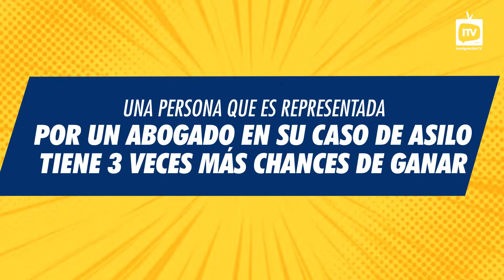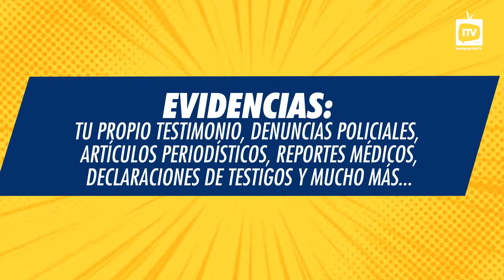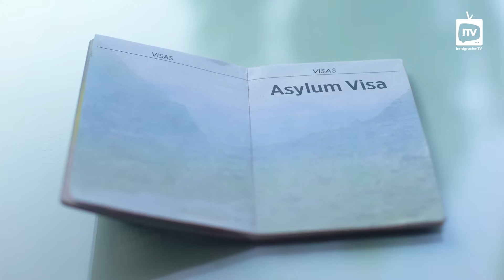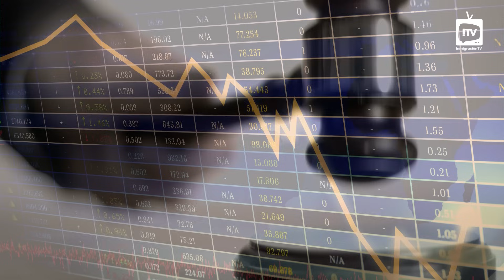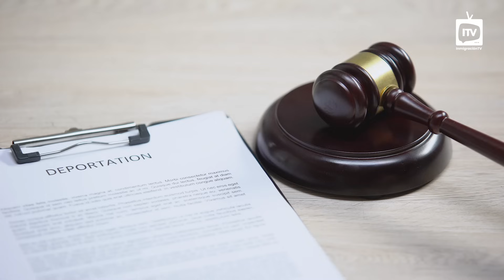🇺🇸 ASILO: 7 Consejos del EX OFICIAL DE LA CORTE!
🇺🇸 Soy Gianfranco De Girolamo, abogado de inmigración en Los Angeles, California. Trabajé muchos años como Consejero de los jueces en la Corte de Imigración, y en este video te cuento 7 consejos para que puedas ganar tu caso de asilo en Estados Unidos.

⚠️ 🇺🇸 Sufriste un accidente en USA?

La comunicación de información por, en, hacia o a través de este video y canal (1) no crea o constituye una relación abogado-cliente, (2) no pretende transmitir o constituir un consejo legal, y (3) no es un sustituto de la obtención de asesoramiento legal de un abogado calificado. Usted no debe actuar sobre la base de dicha información sin buscar primero asesoramiento profesional cualificado sobre su asunto específico. La contratación de un abogado es una decisión importante que no debe basarse únicamente en las comunicaciones o los anuncios de videos, guías o cursos online.